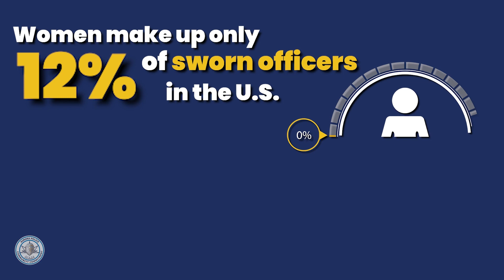APD Joins the 30 by 30 Initiative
By the year 2030, APD pledges to have a staff made up of 30% women.